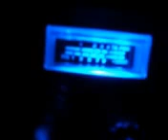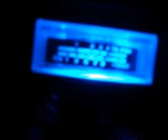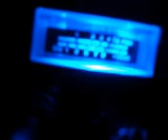Bozo's Videogates (11-06-2011) Mod squad, and Laffy Taffy in Hawaii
CB Radio Videogates / Watergates of Mod squad, and Laffy Taffy recorded by Bozo The Clown in Idaho.